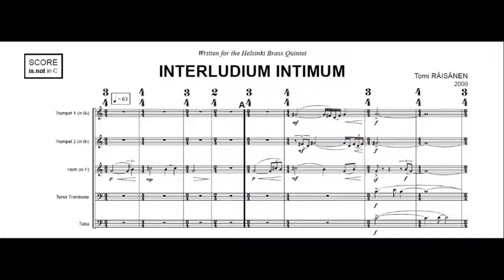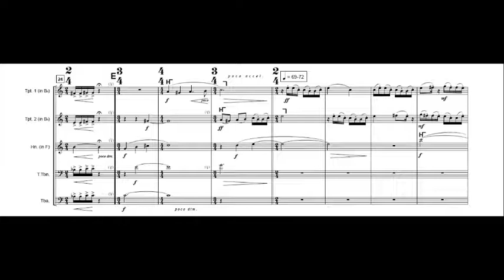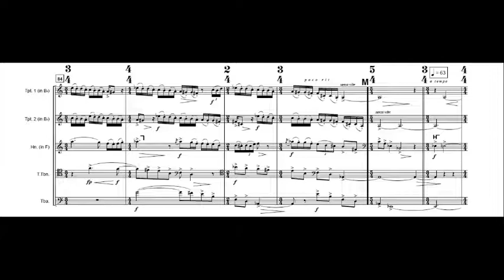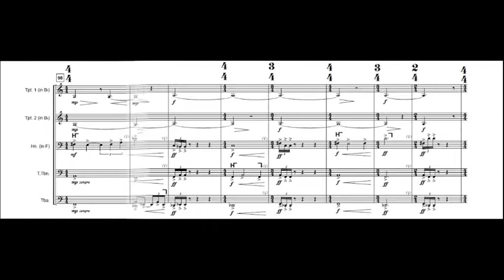Tomi RÄISÄNEN: Interludium intimum (2008)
Tomi RÄISÄNEN: Interludium intimum (2008). Helsinki Brass Quintet: Tommi Hyytinen, horn, Janne Ovaskainen, trumpet, Ilkka Helanterä, trumpet, Sami Hannula, trombone, Miika Jämsä, tuba.